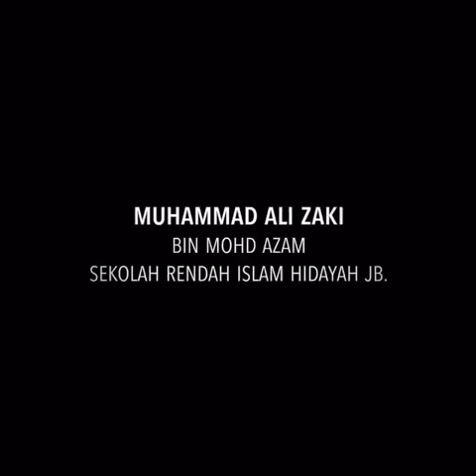UKPP2020-Ujian Kenaikan & Pentauliahan Pangkat 2020 TKRSM -Koperal TKRSM Muhammad Ali Zaki Mohd Azam